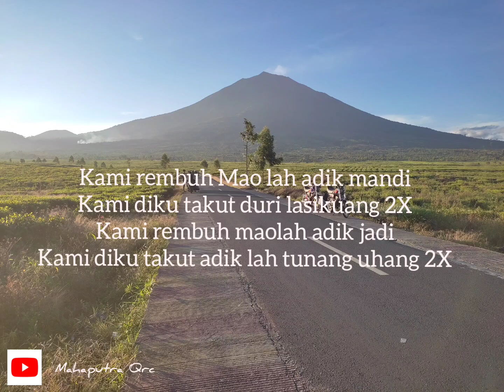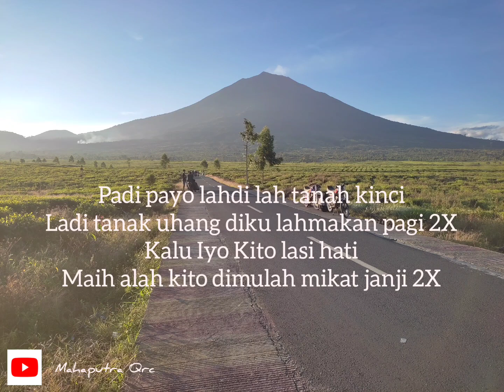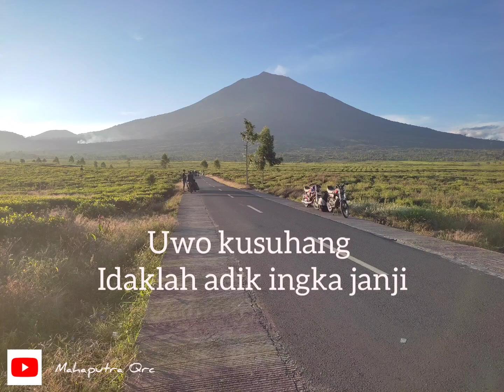Lagu Kerinci | Maih Butale | Voc by Eka Diana feat Saipul, SE (versi lirik)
join on me

salam untuk orang kerinci yang berjuang dirantau...

terimakasih 🙏🙏🙏